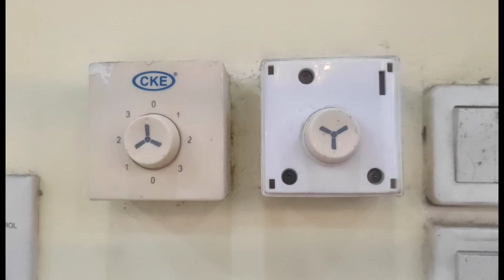Fan Footages 4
Here are some random Ceiling Fan spotted in random places enjoy